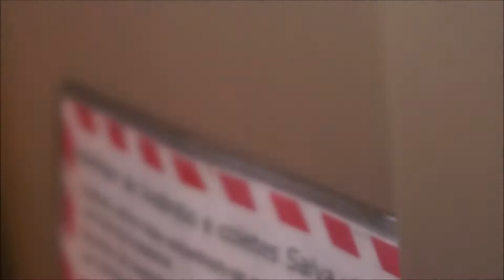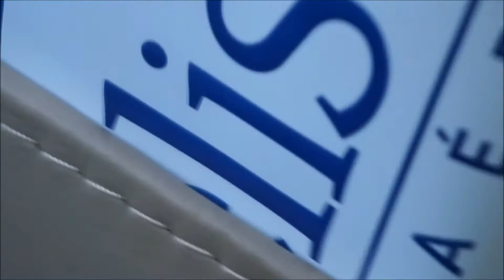Helicopter Ride Over Iguacu